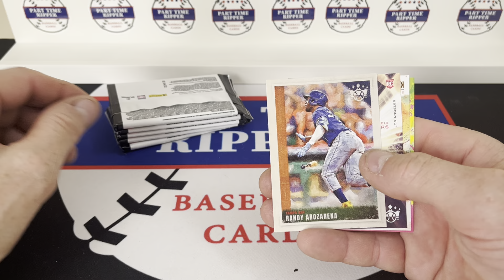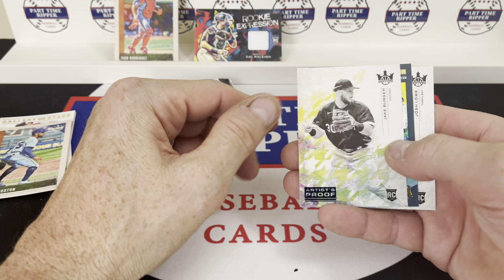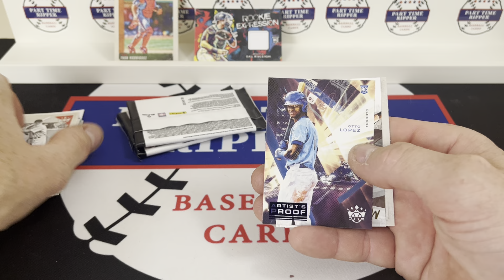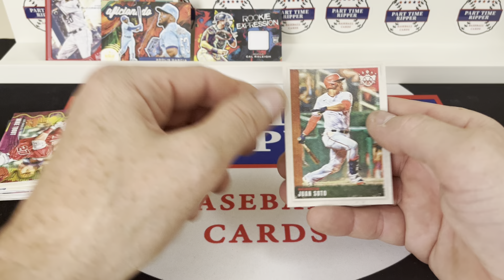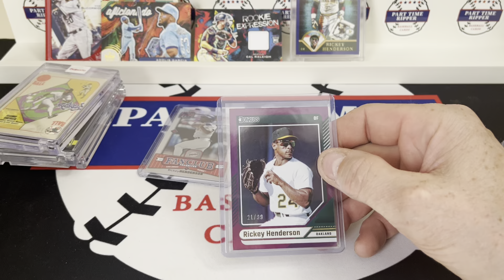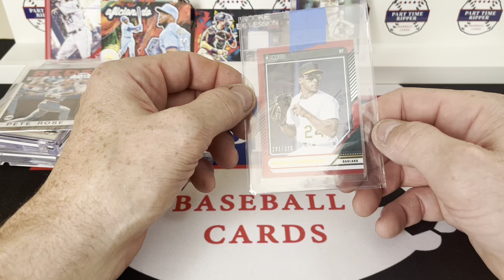Blaster Rip, Pete & Rickey Cards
Just felt like ripping some cards and of course showing off my latest Pete Ros & Rickey Henderson cards.